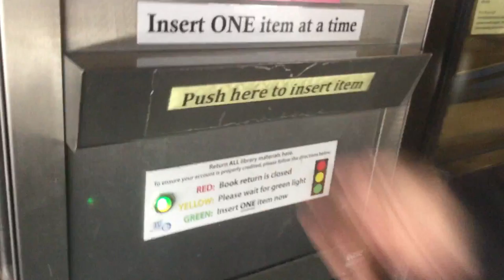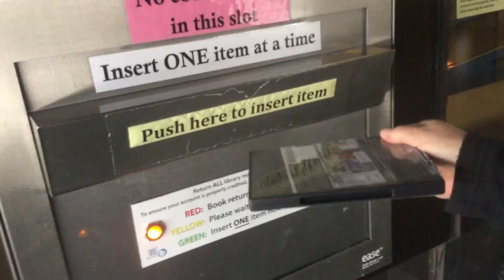jax car wash